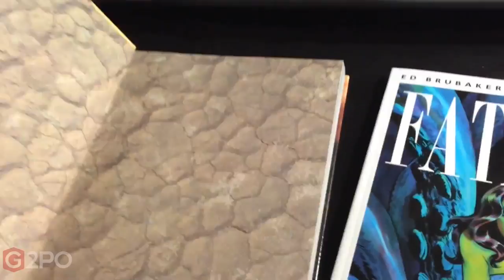Jay's 365 Day Vlog